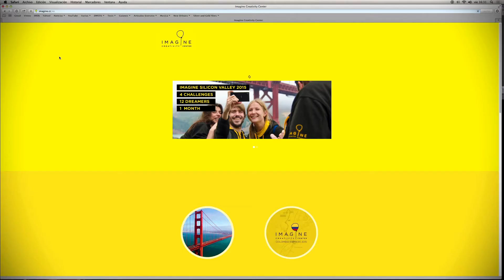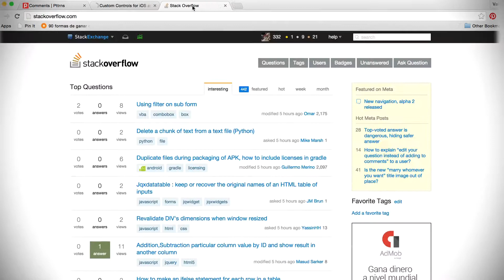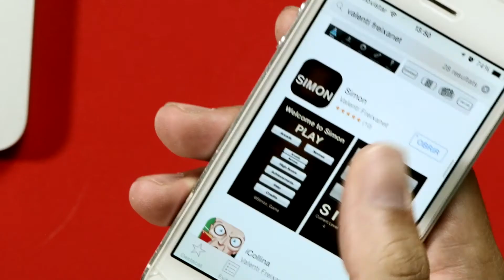Curso Online. Programación de apps para iPhone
En este curso de Valentí Freixanet, desarrollador experto en aplicaciones móviles, aprenderás a programar una app para iPhone de manera nativa. Conocerás paso a paso el lenguaje nativo de iPhone (ObjetiveC) y el Software Development kit de Apple (Xcode). Aprenderás a crear desde cero una aplicación sin necesidad de tener experiencia previa en programación.